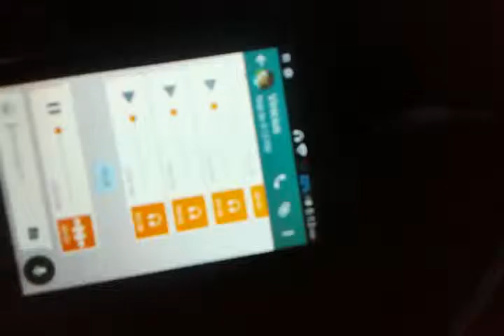100 juizo de Graça Aranha -Ma